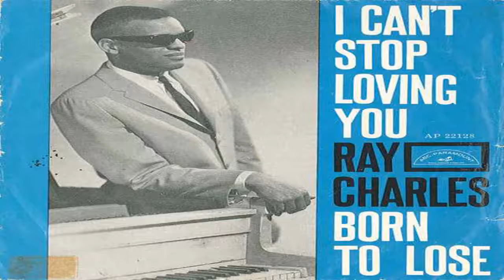Ray Charles-I Can't Stop Loving You 1962